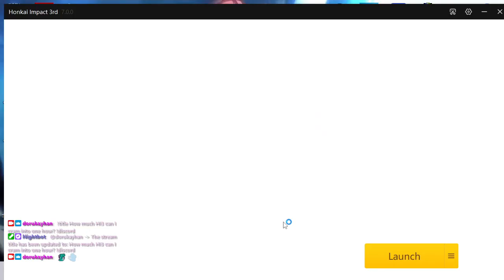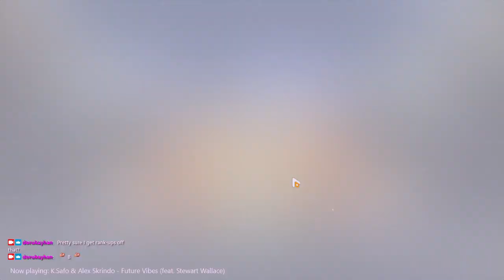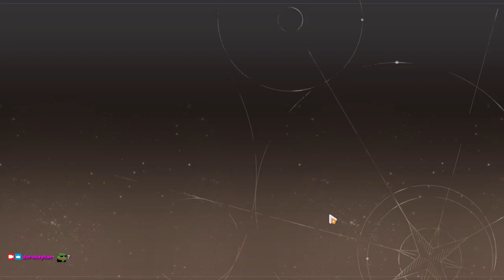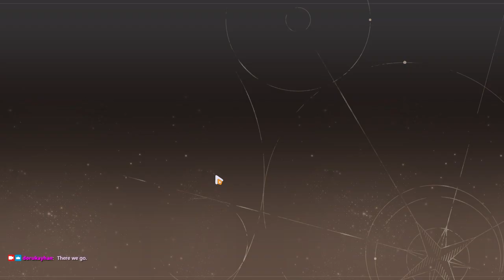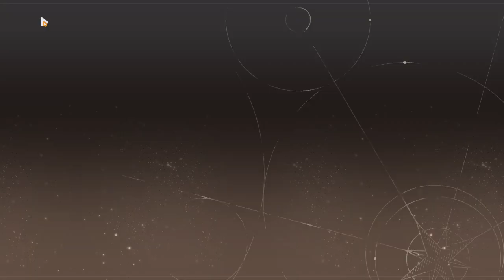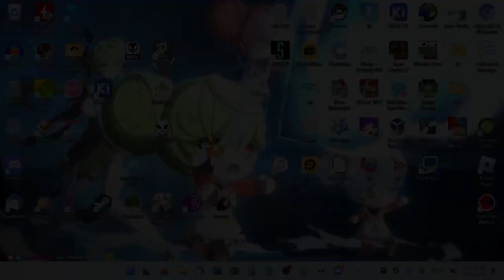2023-11-11T05:52:31Z (Avarice)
Failing at perennial gacha, then some ✨ranked✨competitive✨endgame✨, then the chapter 41 event.

0:00:00 - Stream begins
0:01:06 - Login, dailies
0:09:31 - 38 Dorm Supply pulls for the spending event (didn't hit any S-ranks)
0:16:04 - SS3 Swallowtail Phantasm, S Wolf's Dawn, S1 Snowy Sniper, S Phantom Iron, S1 Scarlet Fusion
0:17:41 - Superstring Dimension: Redlotus (445D) (stuck at Intensive xd)
0:44:46 - SD ends
0:51:46 - Superposed Images (dailies, Suspicious Traces - Force - Beginner/Modest, Seeking Anomalies: Lightning)